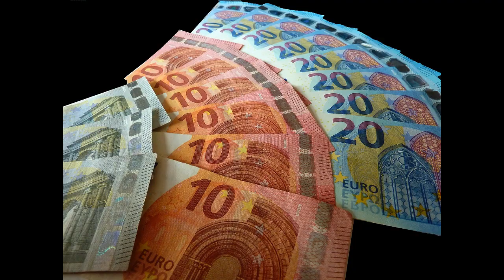Pensionet/ Sigurimi vullnetar, sa nevojiten për plotësimin e viteve të punës, si mund të përfitohet